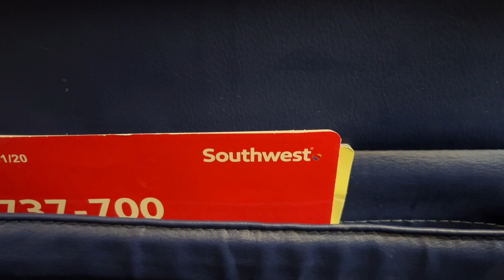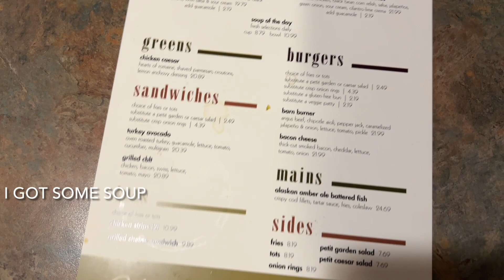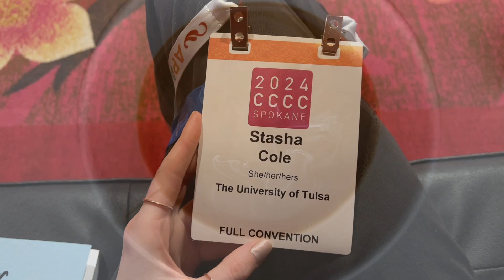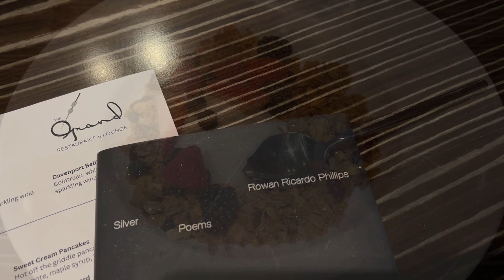go to a conference with me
Hi lovelies!

Earlier this month I attended the Conference on College Composition and Communication. Check out my conference book haul video to hear my opinions!

This is just a video diary about my experience at 4C24 and some meditations on traveling

All my love and whimsy,
Stasha